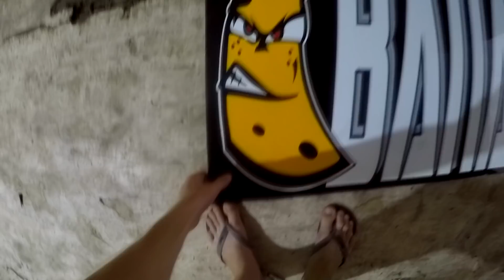COLOCAMOS O LAMEIRÃO NA HR 🤩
🔒Links🔒

📹Quem é meu Editor??

📥Fecha o seu pacote com ele!!!

👋🏻Abraço seus bunda mole,tudibaum tchau brigadooo

MIRANTE ESCOLA NÁUTICA

BANABENDO COMÉRCIO DE FRUTAS